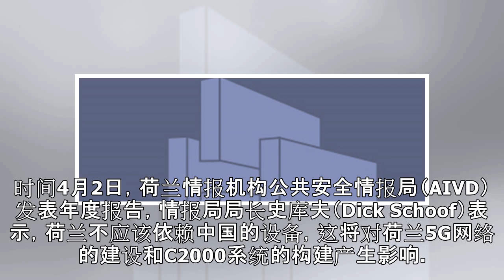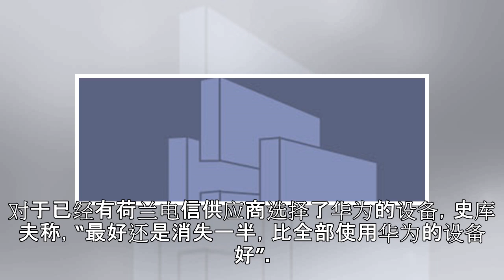敏感时期荷兰情报机构发表报告 矛头直指中国与华为